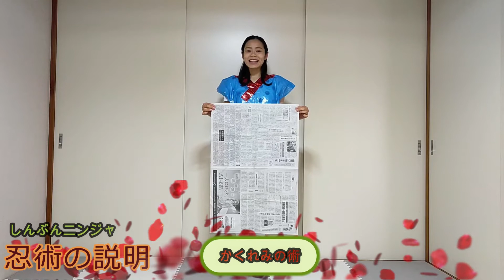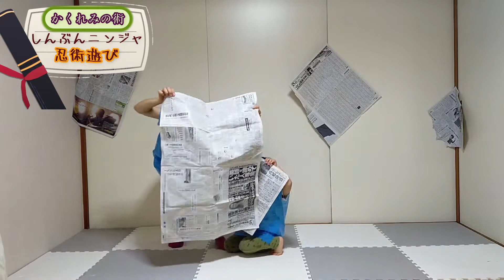【忍術説明→遊び→片付け→衣装づくり】「しんぶんニンジャ」（発表会）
‹音楽配信›ストリーミング・ダウンロード
💿「しんぶんニンジャ」（身近なものを使ってあそぼう）

‹「しんぶんニンジャ」のアルバムより›